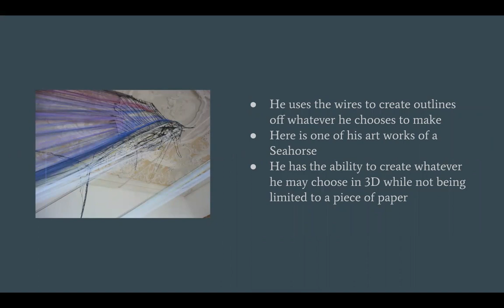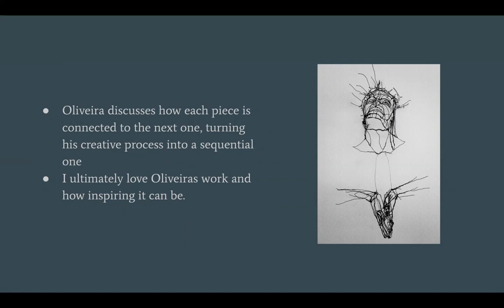David Oliveira PowerPoint by Alyssa B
David Oliveira PowerPoint - the Artist, the Legend
by Alyssa B